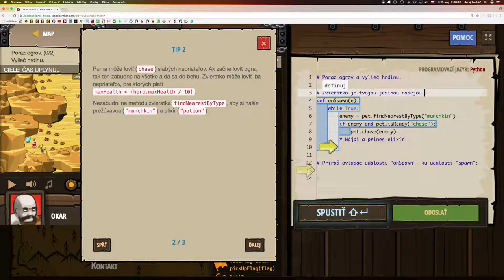💣 670☞ Lov ich!║CodeCombat Python║ Programovanie s Yetim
Nebol to dobrý nápad, otvoriť tú začarovanú truhlicu.

Základná syntax, Súčasné udalosti